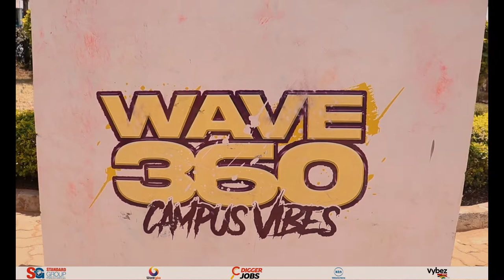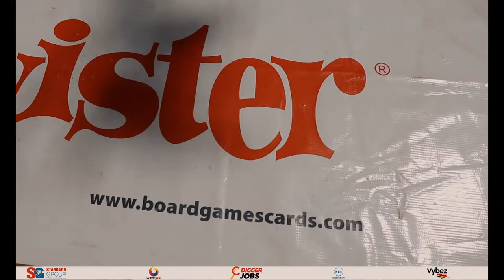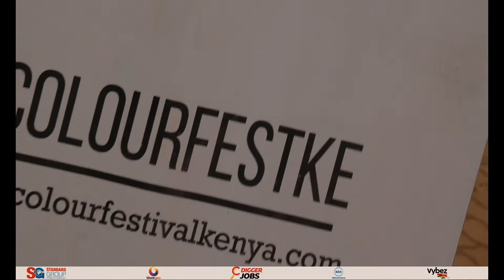Wave 360 Africa Full Movie: The Co-operative University of Kenya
On October 28th we were at The Co-operative University of Kenya. The vibe was right, and the aura was magnificent. You had to be there to experience it.

Performances from Unco JingJong and  Exray made the night one to remember. And the models were on point too.

About Wave 360 Africa: Wave360 creates campaigns that forge a connection through a range of compelling visual languages, arts, and charm.

We create a rich emotional currency through rich affirmative ways to show our consumers that indeed we understand.